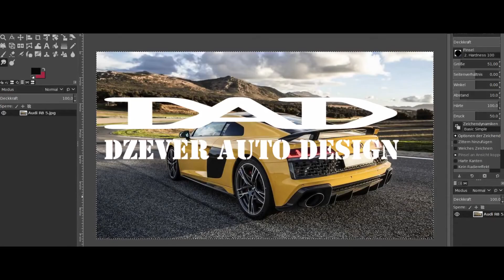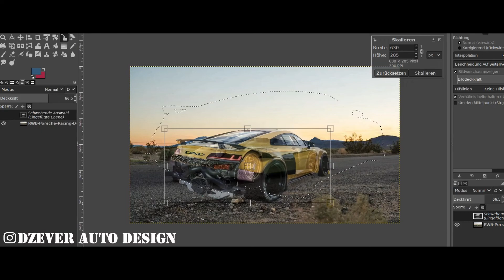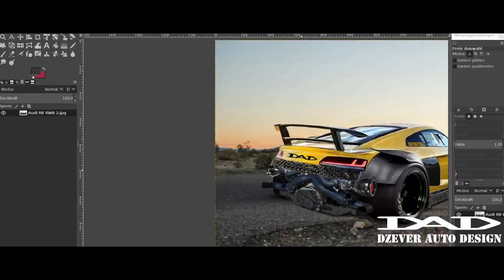Audi R8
Timelapse Custom!

The New Audi R8 V10 turn into a RWB Banana Beast.

Base image source was google

ƁƝƁ Productions

HICAP - "RIOT" DRAKE X TRAVIS SCOTT TYPE BEAT | No Copyright Trap